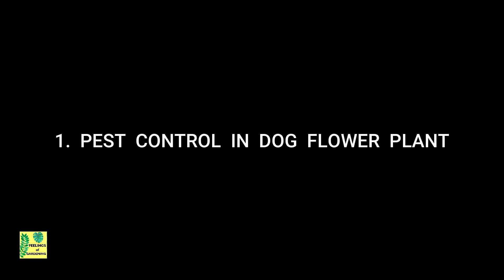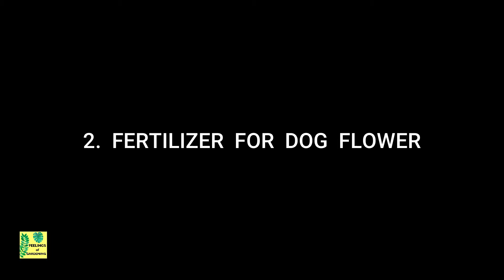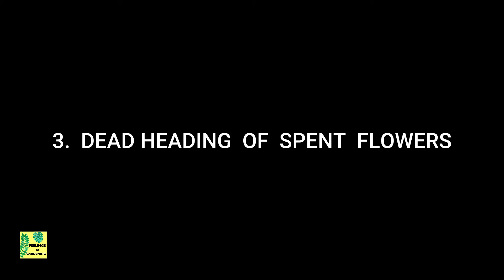Dog flower plant care कैसे करें | डॉग फ्लावर का फूल मार्च- अप्रैल तक खिलेगा, इन बातों का ध्यान रखें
Dog flower plant care कैसे करें | डॉग फ्लावर का फूल मार्च- अप्रैल तक खिलेगा, इन बातों का ध्यान रखें।  Winter season is, dog flower growing season in India. It is very beautiful flower. In this video I have given details about, how to grow and care dog flower plant. Making soil mix is the key factor in getting good amount of blooms. Dog flower is also known as Antirhinum, Bunny flower or Rabbit flower.
डॉग फ्लावर का फूल सर्दियों का बहुत सुन्दर फूल है। इस विडिओ में आप डॉग फ्लावर की देखभाल के सारे टिप्स जान पाएंगे। डॉग फ्लावर का पौधा दो प्रकार के होते हैं। एक बड़े वैरायटी का होता है, एक छोटा यानि ड्वार्फ वैरायटी का होता है।